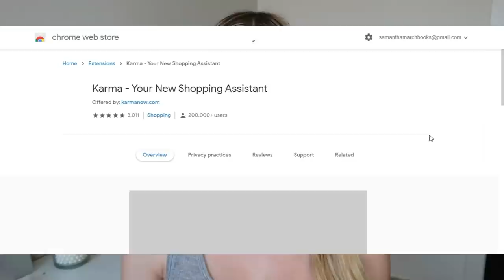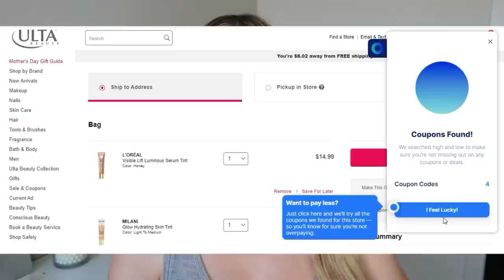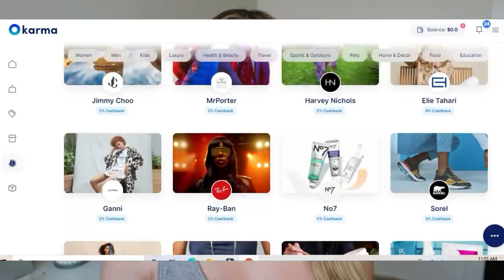I REALLY HATE WHEN BRANDS DO THIS // PET PEEVES IN THE BEAUTY INDUSTRY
I REALLY HATE WHEN BRANDS DO THIS
 PET PEEVES IN THE BEAUTY INDUSTRY

Karma is an all-in-one shopping assistant that automatically helps you shop smarter and save time and money automatically.

Happy Tuesday! Today I am sharing a PetPeeves video when it comes to the BeautyCommunity and industry. What are some of yours?

ON ME
Wet N Wild Tinted Hydrator
Ofra x Samantha March Dream Chaser Highlight
CODE: SAMANTHA
Top - Laura’s Boutique
Nails - salon powder dip

MY COLLECTION DETAILS
Available now!
CODE: SAMANTHA
PR Box $59
coming soon to international retailers

♥PURCHASE LAUREN:
*Amazon Kindle: